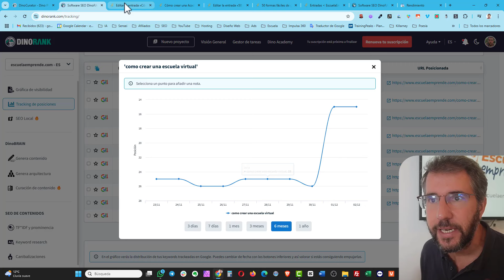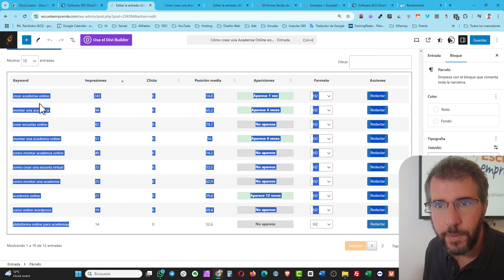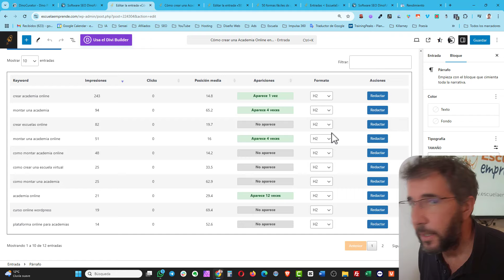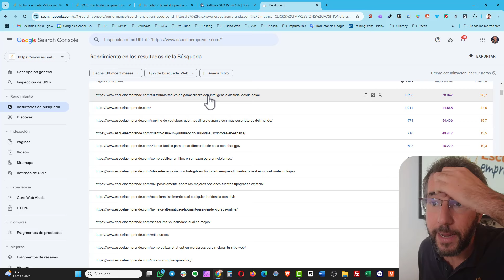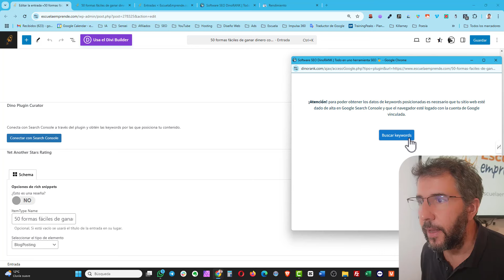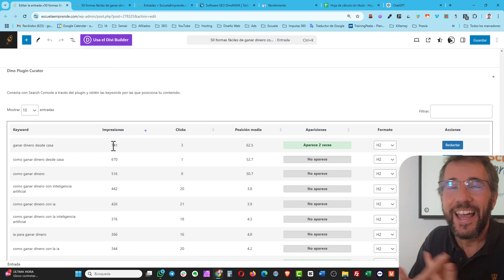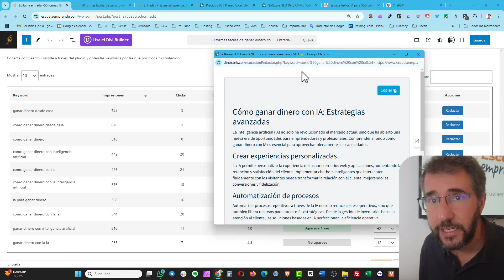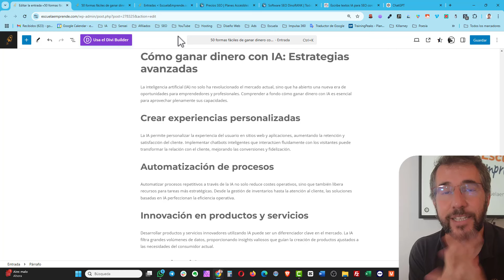Cómo Posicionar una web en Google más rápido con el Nuevo Plugin Dinocurator